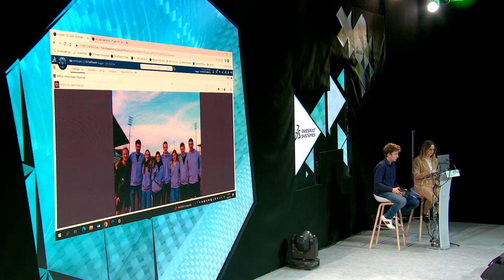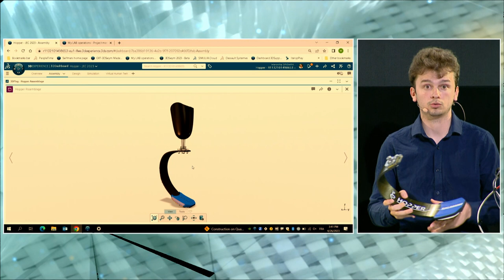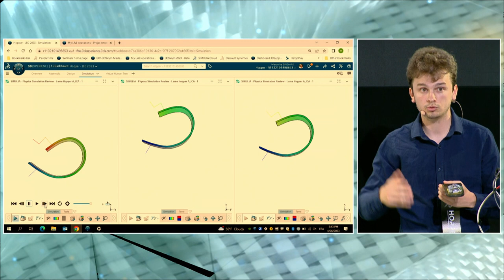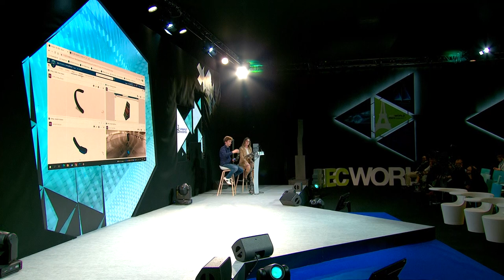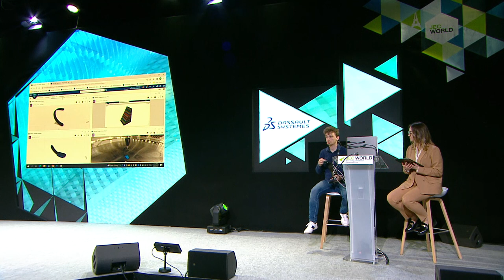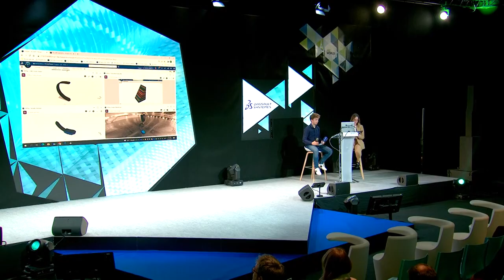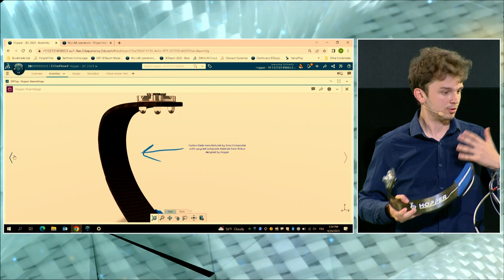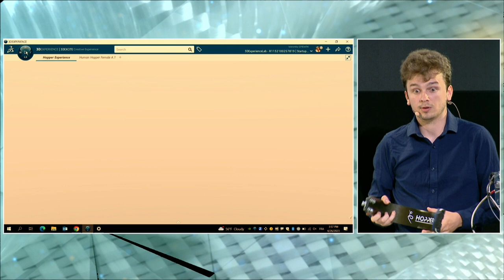Composites Exchange: Dassault's Composites Design and Simulation 3DEXPERIENCE Solutions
Find out how Hopper is enabling a wide audience of people with disabilities to run again by designing a running blade from upcycled carbon

When you need to adapt your product to the weight of each user, to uses such as hiking or running and to keep prices low, great flexibility is essential. This is particularly the case for multi-purpose prosthesis allowing amputees to practice a sporting activity. Find out how Hopper is enabling a wide audience of people with disabilities to run again by designing a running blade from upcycled carbon thanks to Composites Design and Simulation 3DEXPERIENCE Solutions.

Speakers
- Mr Victor PREMAUD, General Manager - Hopper
- Miss Weronika SPIEWAK, WW 3DEXPERIENCE Lab Specialist - DASSAULT SYSTEMES